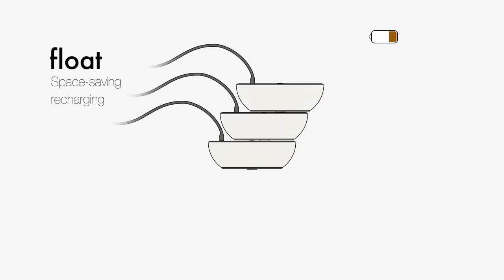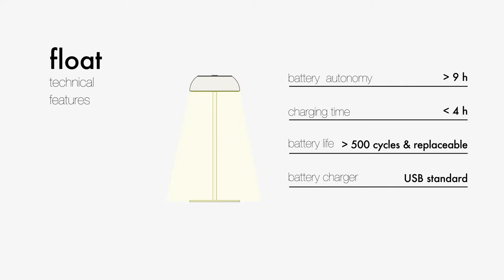Axolight Float Portable Lamp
Float designed by Mario Alessiani for Axolight comes from a very romantic inspiration to make a super functional product. This lamp can be adapted into a table, bottle, floor or suspended portable lamp at ease.